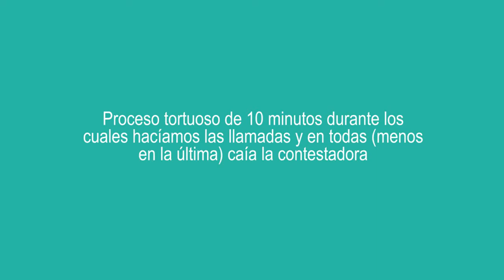Sorteo rifa Camionetica.com: Dale una Pata a la Red de Apoyo Canino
Sorteo de la rifa que estuvimos organizando entre septiembre y octubre de 2011, a beneficio de la Red de Apoyo Canino, ONG dedicada a la protección de los derechos animales, jornadas de esterilización y adopción. Evento realizado el 6 de octubre de 2011, en El Puto Bar, Caracas. Hablando por Camionetica.com: Dan